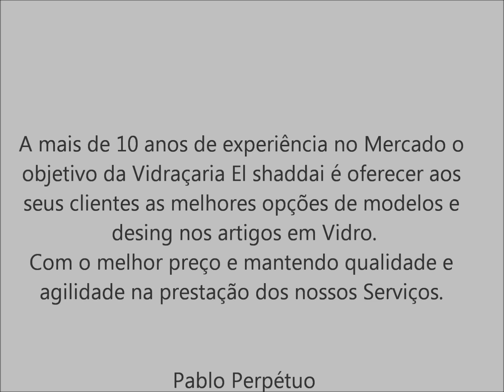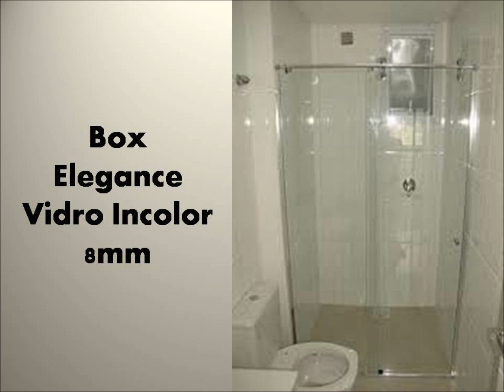Vidraçaria El Shaddai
Conheça mais um pouco da Vidraçaria El Shaddai em Santo André.